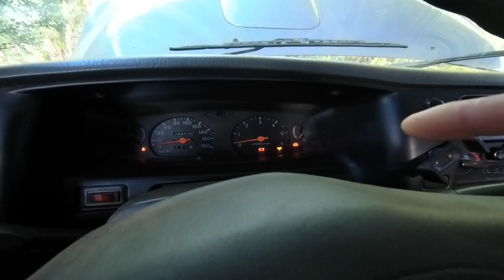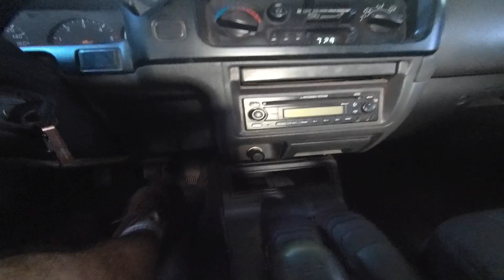VAPOR ou algo explodiu dentro do CARRO (video 1/4